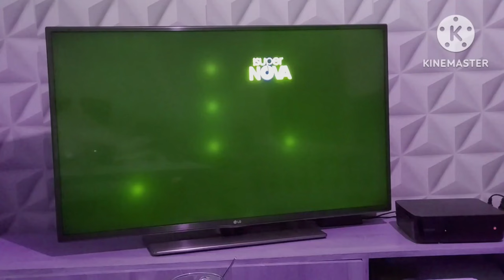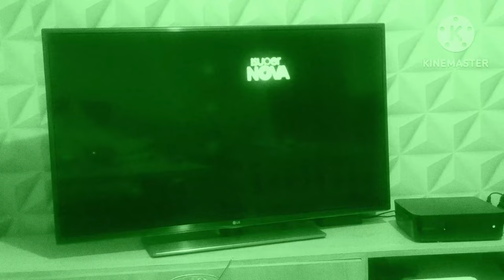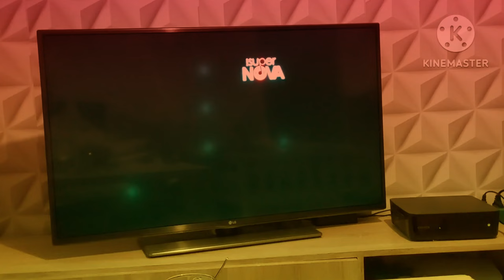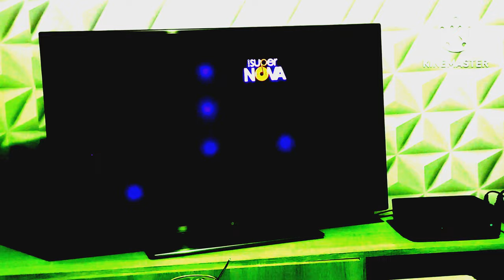Preview 2 Adrenalina Random Effects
Requested by: @LeannaAndHisFriends
Add me on Discord: Jackhogs